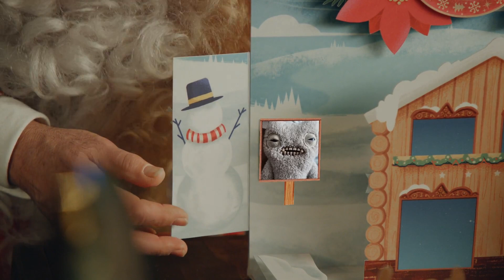Special Message from Santa - 2023